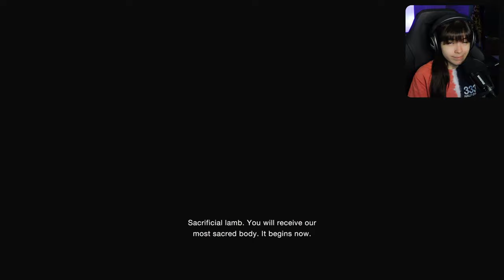HEY ITS THAT DOG! | Resident Evil 4 Remake Let's Play Part 4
Welcome to RE4! This is my first time ever playing RE4! I grew up watching my bro play it and I remember some aspects of the game but story-wise I know nothing! Hope you guys enjoy Chapter 4!

0:00 Intro
2:40 Pew Pew
13:17 First Head Puzzle
15:34 Looty and Shooty
20:14 Second Head Puzzle
21:57 Merchant/Shooting Range
34:11 Key to the Church
35:40 El Gigante Boss Fight
41:47 "Thanks, bud" 😭
42:27 The Church
45:22 Church Puzzle
46:28 Baby Eagle

- The full unedited version of this video
- My personal Snapchat
- The Discord server
- Custom emotes in my streams and comments
- Progressive member badge to stand out in streams/comments

Anything would be appreciated but nothing expected!

🎮MY GEAR

Sony ZV-1